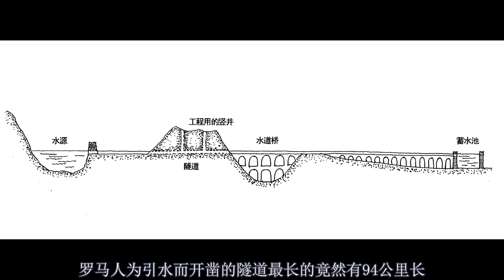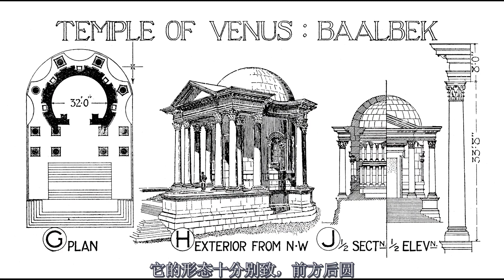西方古代建筑艺术史（全72讲） 023 ③古代罗马 23 奥古斯都时代（二）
本视频共分8个部分：①古代西亚和埃及；②古代希腊；③古代罗马；④早期基督教与拜占庭；⑤罗马风；⑥哥特；⑦意大利文艺复兴与巴洛克；⑧欧洲其他国家文艺复兴与巴洛克。欢迎大家留言讨论